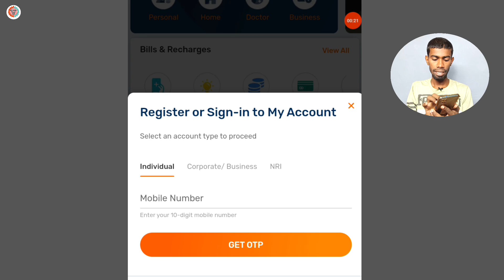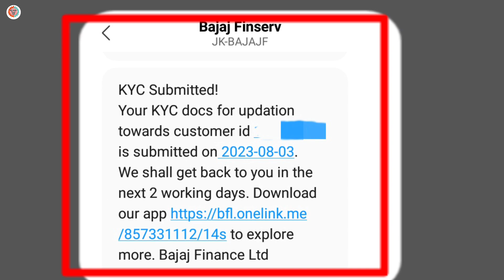Bajaj finserv EMI card online transaction failed |Bajaj finserv emi card online shopping problem2023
Bajaj finserv EMI card online transaction failed | Bajaj finserv emi card online shopping problem 2023 |

About this video:
   When you online shopping through Bajaj fin-serv emi card online transaction declined due to pending kyc this problem how to solve we know that in this video.

your query:
bajaj finserv emi card online transaction activation
Flipkart bajaj finserv emi card transaction pending
bajaj finserv emi card transaction declined due to pending kyc
bajaj finserv emi card e-commerce activation